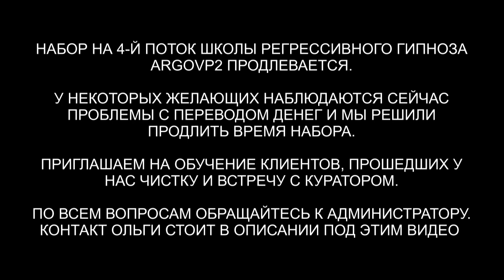Арахноид 19 лет в биополе | Бес | Инкуб | Чистка биополя | ARGOVP2 регрессивный гипноз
✅ По вопросам сеансов - администратор Ольга Арахноид 19 лет в биополе | Бес | Инкуб | Чистка биополя
00:00 Шар на голове Айи и Арахноид
01:57 Накидка и паутина Арахноида
03:06 Интерференты в биополе
04:06 Арахноид 19 лет в биополе
04:55 Реверс энергий
05:30 Кто сколько находился в биополе
07:02 Возвращаем энергии назад
07:56 Инкуб снимает всё своё
08:43 Бес снимает гири
09:37 Рассинхронизация
10:50 Отпускаем интерферентов
12:06 Арахноид забирает свой шар
14:19 Как себя чувствует Айя